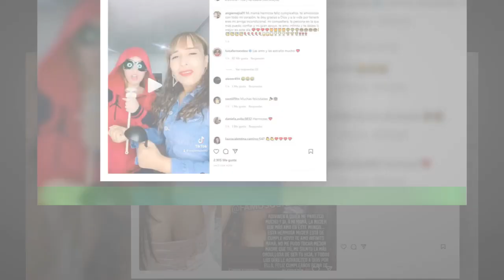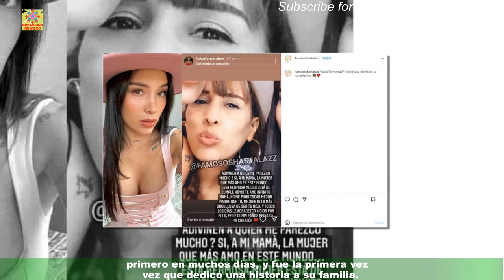Luisa Fernanda W le dedicó un tierno a su mamá, en su cumpleañosCo4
Luisa Fernanda W le dedicó un tierno  a su mamá, en su cumpleaños
La influencer colombiana Luisa Fernanda W ha sido siempre muy cariñosa con sus seres queridos.En esta ocasión, fue el día de su mamá, que cumple años el viernes 3 de marzo. La influencer publicó en su cuenta de Instagram una foto de su madre con una torta de cumpleaños y unas velas.